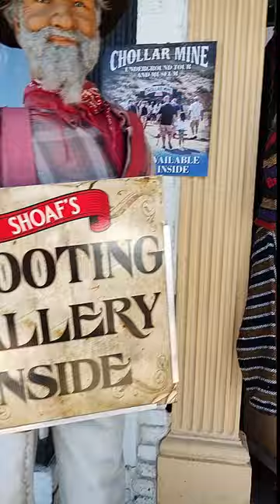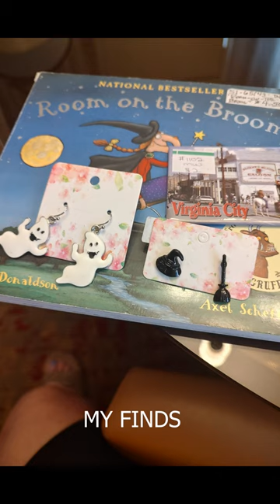Road Trip Las Vegas to Reno to Las Vegas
Little snipets of my road trip...I had a great time with my family...